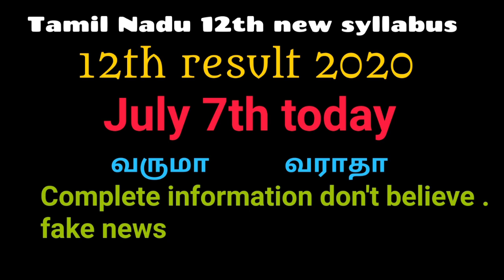Tamilnadu 12th result 2020 date announcement complete details in Tamil | vijaya educational channel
MTG fingertips Biology book
Link to order👇👇

MTG fingertips Chemistry book
Link to order👇👇

MTG fingertips Physics book
Link to order👇👇

Full mark 12th maths guide volume 1

Sura's 12th maths Tamil medium guide
Volume 1 and  2 | 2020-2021 edition

Sura's 12th maths English medium guide

😎Welcome,
                 Here you can have free NEET and JEE class | free study material for 1st to 12th STD Tamil Nadu new syllabus | Study plans to score more

🏵️vijaya educational channel Telegram link

🏵️vijaya educational channel Instagram link

🏵️Vijaya educational channel website link

🏵️Vijaya DIY ideas channel

To make yourself trending

🏵️Vijaya channel

A channel for every one

🏵️Vijaya educational channel

Free study material , special Question paper , special classes , etc.,

Link to order👇👇

Link to order👇👇

Link to order👇👇

🏵️Vijaya channel

🏵️Vijaya educational channel